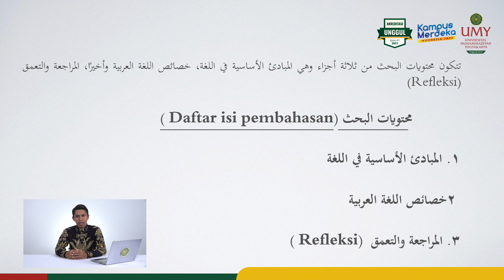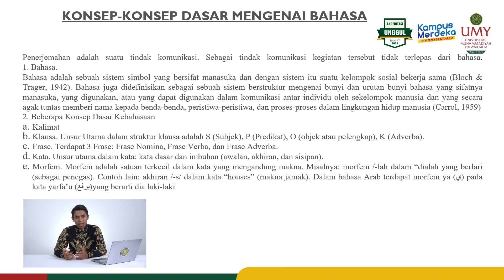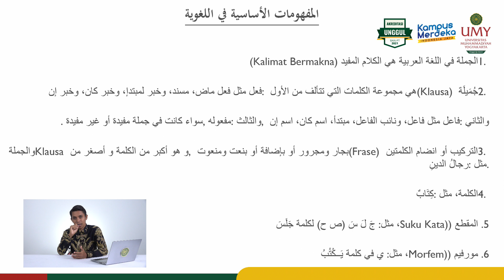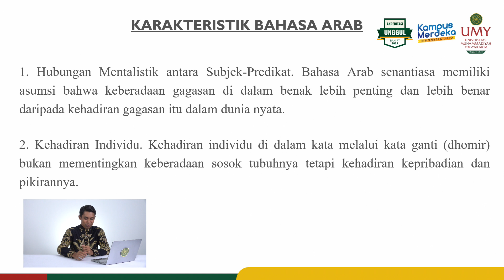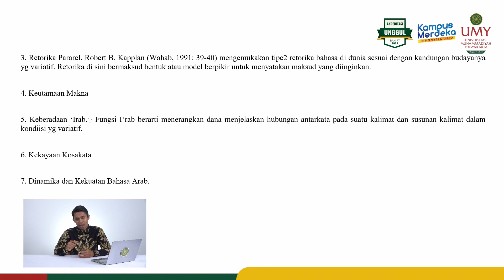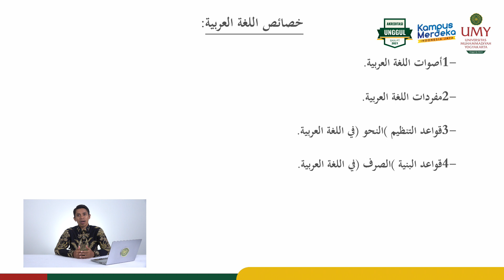Muhammad Naim Madjid, S.S., M.I.S., Ph.D. | Konsep Dasar Bahasa dan Karakteristik Bahasa Arab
Video MOOCs Mata Kuliah Terjemah
Program Studi Pendidikan Bahasa Arab | Fakultas Pendidikan Bahasa

Video ini membahas mengenai konsep dasar dan karakteristik yang terdapat dalam Bahasa Arab.